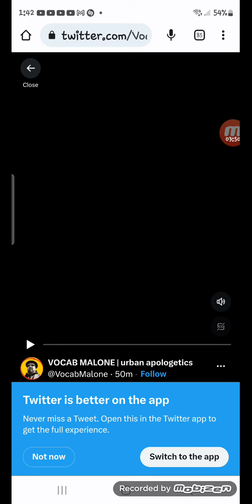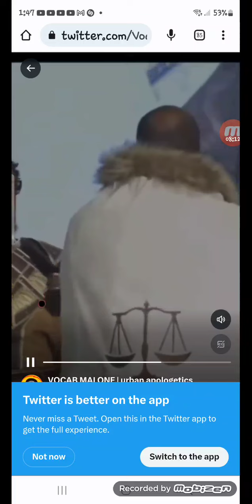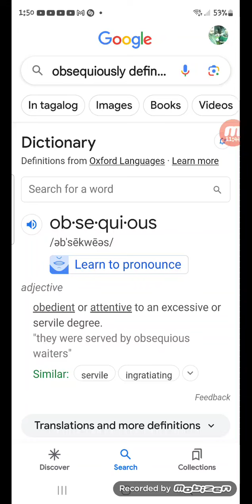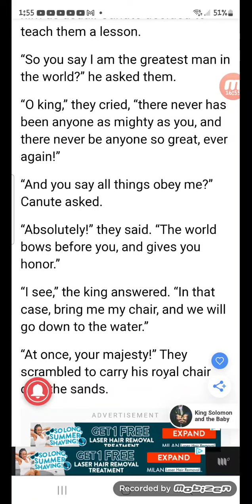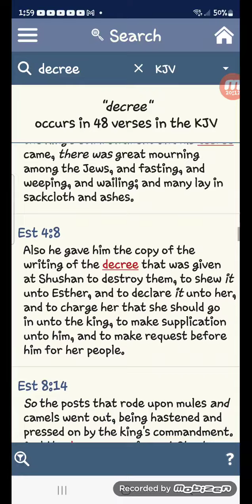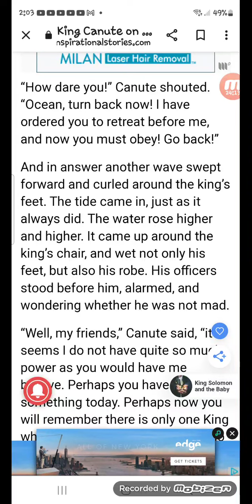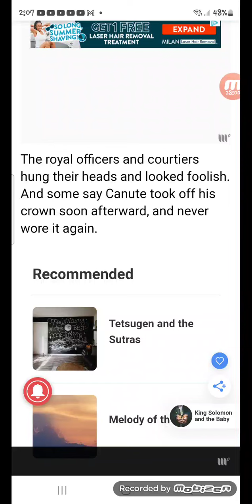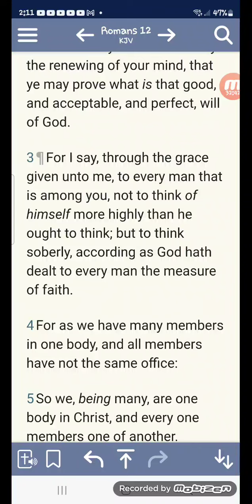King Canute teaches us a lesson about empty flattery and useless praises .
An inspirational story with a great moral .